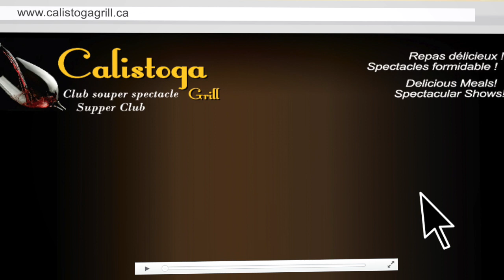The Grand Illusion STYX EXPERIENCE - 03/23/19